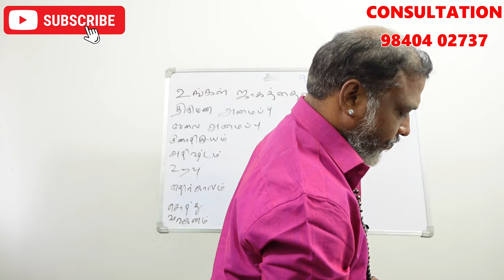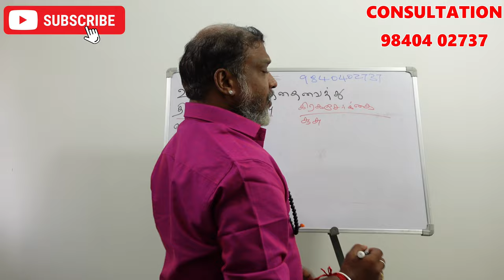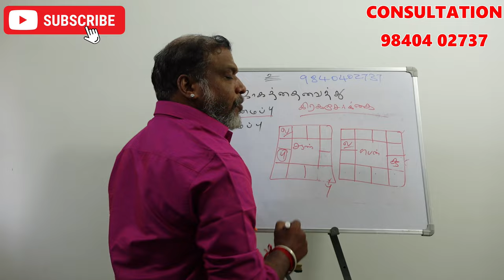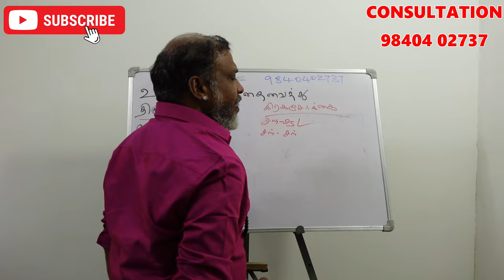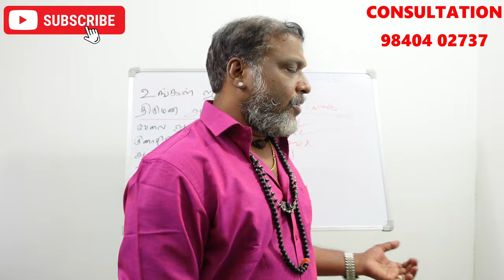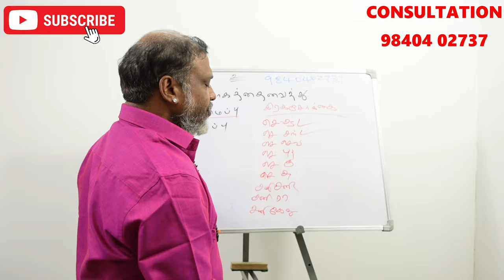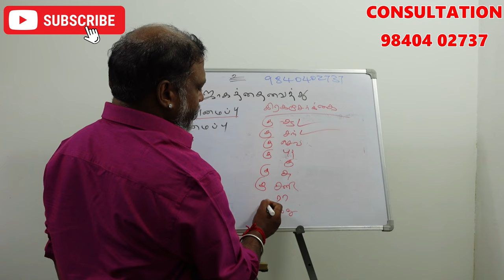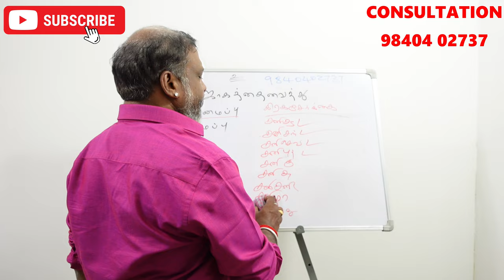ஜாதகத்தில் கிரக சேர்க்கை பலன்களும் திருமண அமைப்பு | graha serkai palan